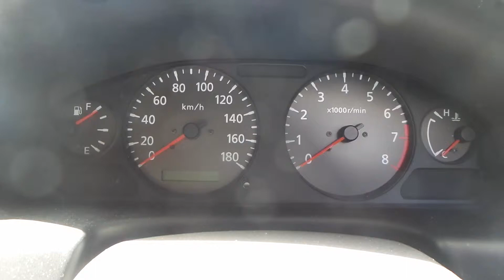My nissan B15 rav test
Stock nissan QG15 engine